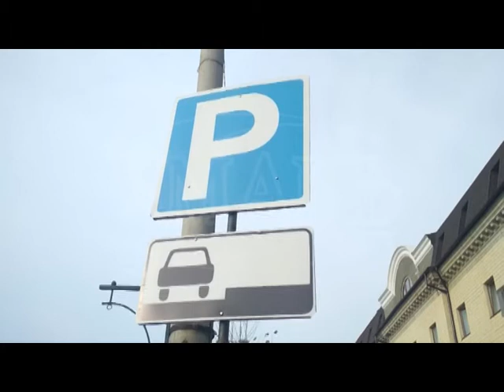Комунальні лабіринти вулиці Пушкіна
Скільки та за які комунальні послуги реально сплачують мешканці вулиці Пушкіна?